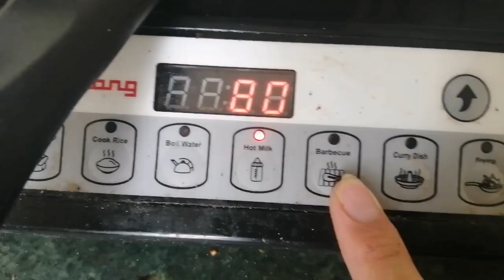transgender daily routine/making pancake/weekend routine /how to make pancake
Music credit-
Haaro Nahin Tum Song Lyrics - Nima Denzongpa
sung by Janvi Jain. Music was composed by  Sarthak-Nakul and lyrics are penned by Shweta Raj.